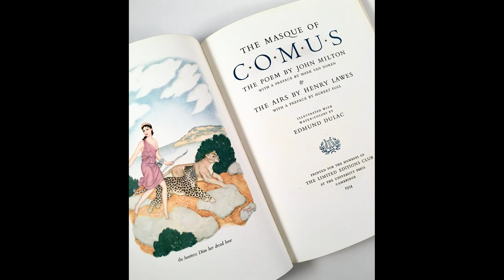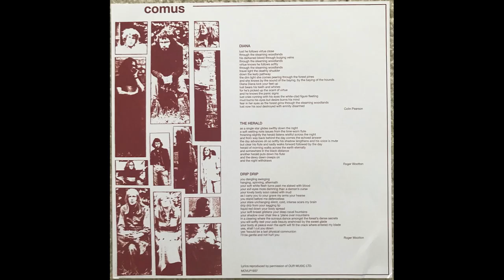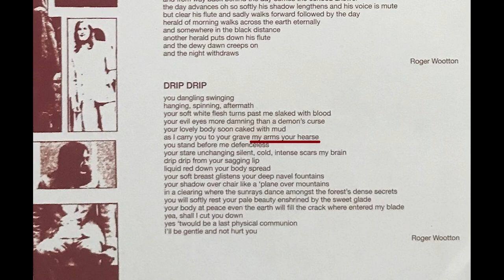Who is COMUS? Story of a forgotten progressive folk rock band!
History of Comus. Their dark and twisted album, "First Utterance" is praised today, but why did Comus not achieve success in the '70s?

Support Comus by buying - "First Utterance" on Amazon

Some of the more recent awareness of this band has been brought about by the Swedish Progressive Metal band Opeth who named their album, "My Arms, Your Hearse" based off of some of the lyrics from "First Utterance." Mikael Åkerfeldt proudly admits that he is inspired by this excellent dark folk band.

The shirt I'm wearing is The Eldritch Truth, an upcoming technical death metal project featuring members of Rings of Saturn and written primarily by the incredible, Caleb Johnson.